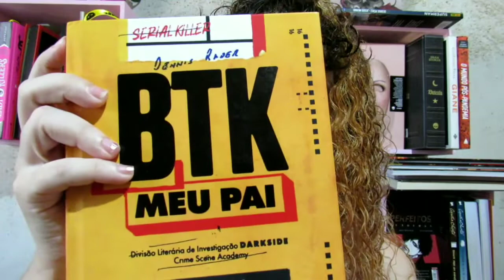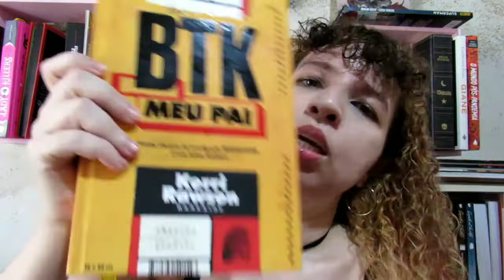BTK, Meu Pai (Darkside) - resenha do livro que me emocionou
Oi, eu sou Fabiane Rodrigues. Você está no canal Assista Antes de Dormir.

Neste vídeo eu trago a resenha que me impressionou bastante pelo relato de uma moça que sofreu a pior decepção de sua vida ao saber que o pai era um serial killer no momento em que ele foi preso.

Meu Instagram: biaaane

Instagram do canal: assistaantesdedormir